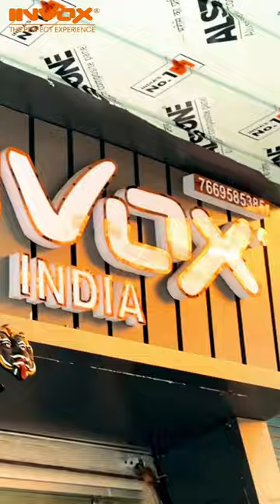King of Bass🔥Invox Latest Model Tower Home Theatre 📞